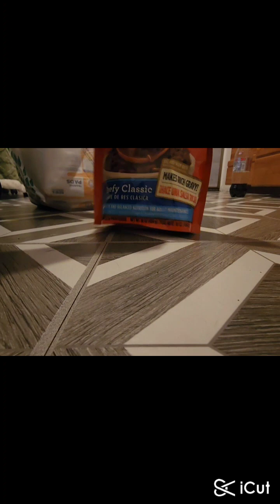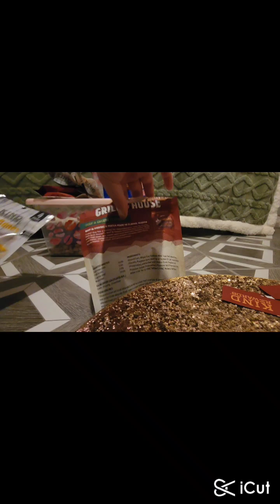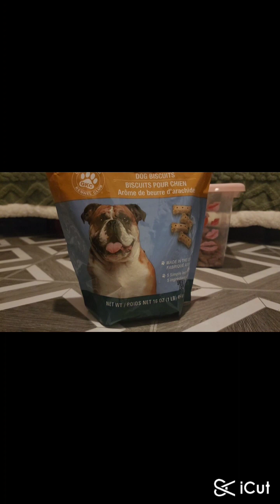dollartreehaul restock asmr asmrsounds petlover pethacks